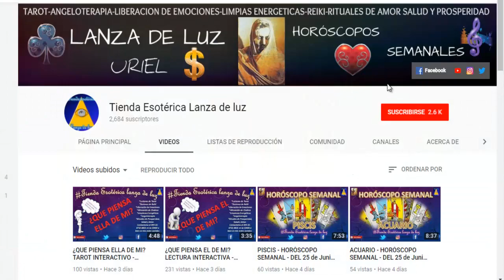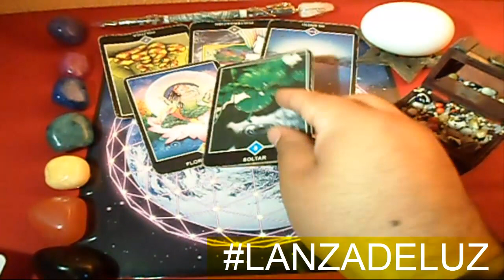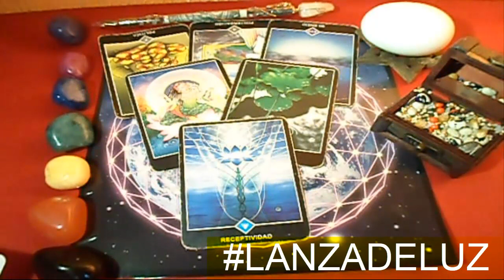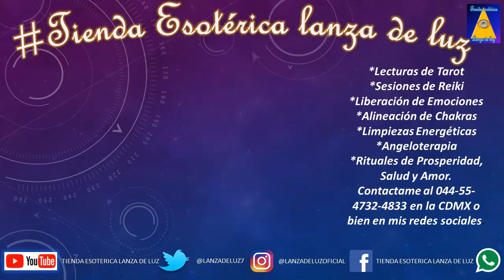VIRGO - HORÓSCOPO SEMANAL - DEL 9 AL 15 DE JULIO - URIEL- LANZA DE LUZ